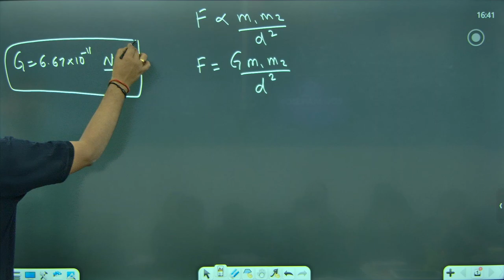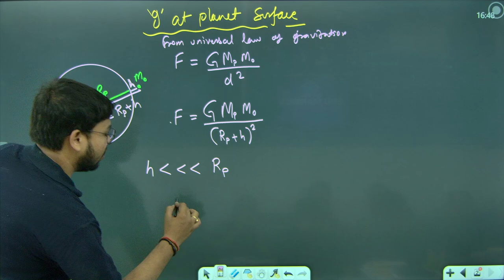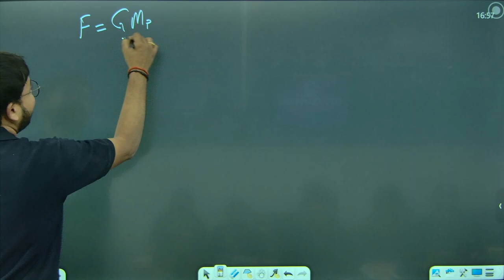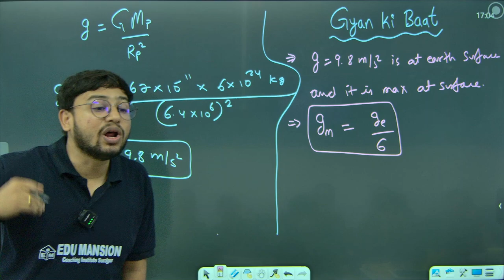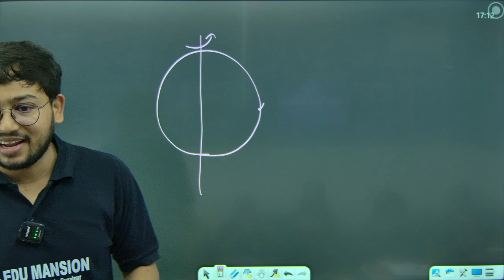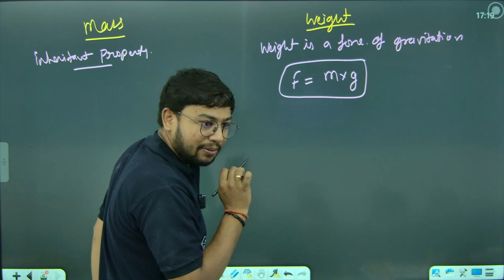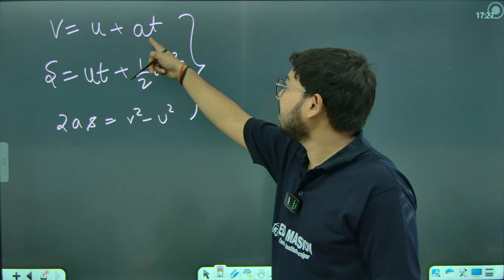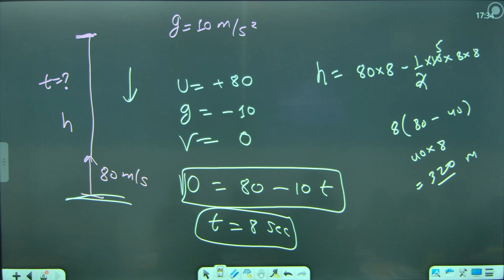Gravitation Lecture 2 Class 9th